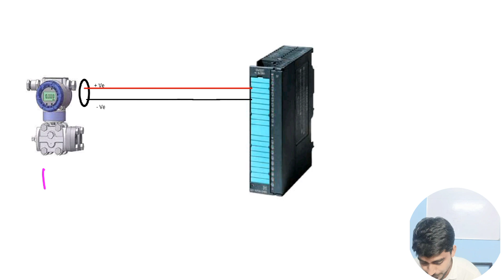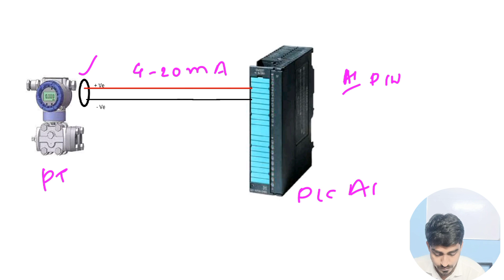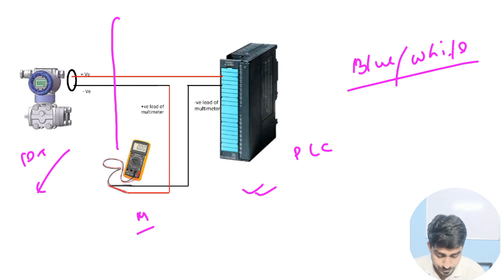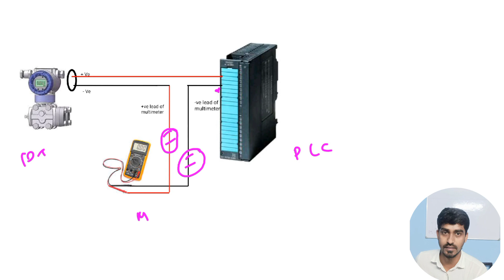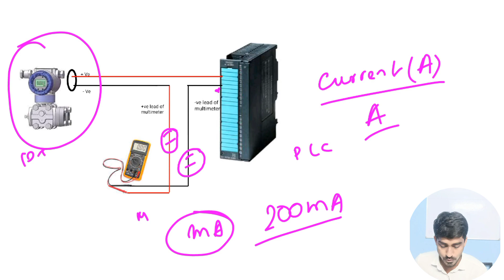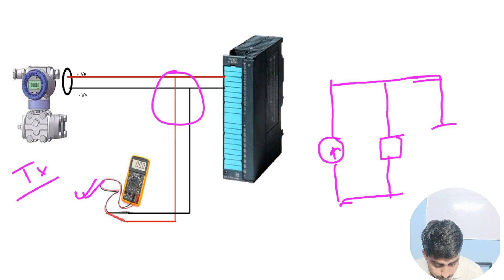How to measure 4-20 mA by Multimeter ?